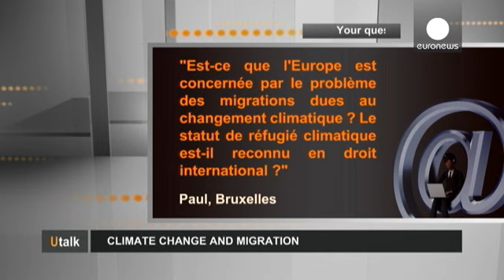El cambio climático y la migración: un tema candente en Europa - utalk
"¿Está preocupada Europa por las migraciones que se derivan del cambio climático? , ¿Reconoce la ley internacional la figura del refugiado climático?" pregunta Paul desde Bruselas.

"La migración climática es un fenómeno que siempre ha preocupado al hombre. Pero siempre, a causa de los gastos que provoca el cambio climático. Este asunto se convierte ahora, más que nunca, en una realidad.”, señala Eleonora Guadano, experta en cambio climático y migraciones.
“Naciones Unidas no ha dado una defin…